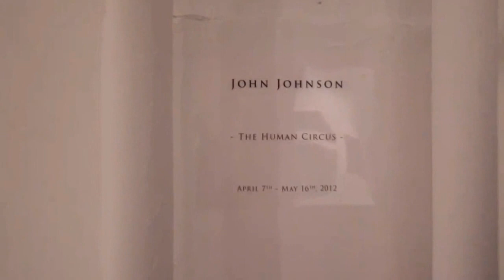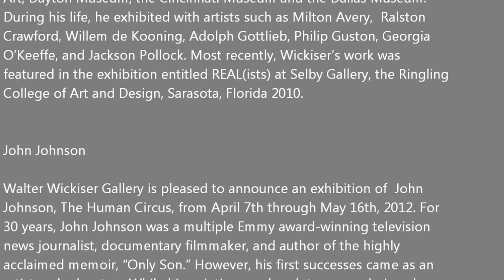WALTER WICKISER GALLERY - Ralph Wickiser and John Johnson